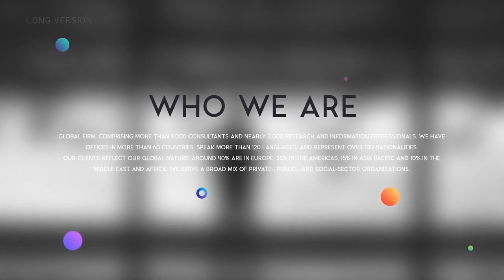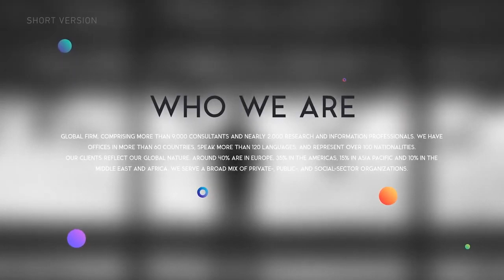PRM111 UNIQUE PROMO V7 CORPORATE PRESENTATION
Video Production, Editing & Animation Orders

Video Editing
Motion Graphics
Custom Video Intros and Outros
Custom Video Blogs and Internet TV Shows
Website Openers and Walk-Ons
Streaming Media Conversion
Audio Editing
Podcast Development
Green Screen/Chroma Keying
Amazon products video